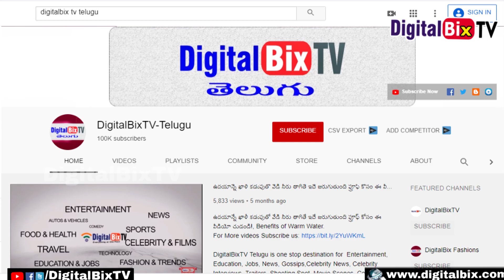గణపతి చతుర్దశి దినమున ఒక అద్భుతం వినాయకుడి రూపంలో జన్మించిన బాలుడు | Ganesh Chaturti | Latest News